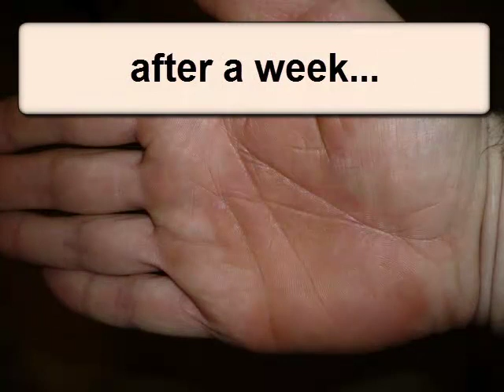Psoriasis Treatment - Pustular Psoriasis of the Hand Treated With M-Folia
M-folia psoriasis treatments come in a variety of forms including Psoriasis Cream, Psoriasis Ointment, Psoriasis Bath Oil & Body Lotion. For Psoriasis of the scalp there is M-Folia Psoriasis Scalp Oil, Psoriasis Shampoo and Psoriasis Conditioner.

Clinical research shows M-Folia is effective for over 80% of users within just 12 weeks. M-Folia Psoriasis treatment is based upon a special plant extract containing potent alkaloids that are anti-inflammatory, anti-fungal, anti-bacterial and anti-proliferative. M-Folia was developed for the treatment of Psoriasis but helps most dry skin conditions including Psoriasis, Eczema and Dermatitis.